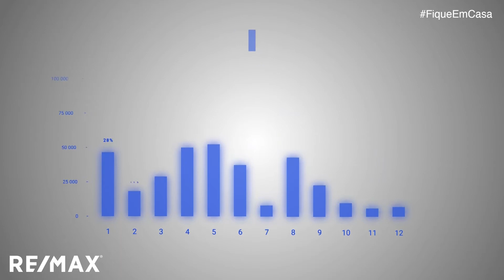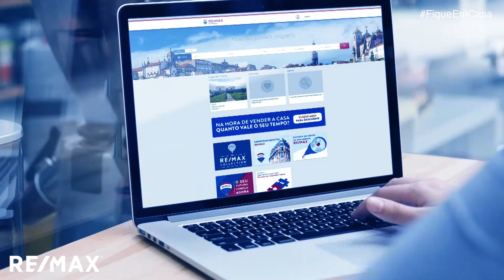É tempo de estar em casa...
É tempo de usar o seu tempo, da melhor forma possível e da forma que se sente mais seguro.

E enquanto desfruta do seu tempo, com a sua família, com os seus amigos, ou a por em dia a conversa com aqueles que já não vê há muito tempo, a RE/MAX tem tempo para vender a sua casa.